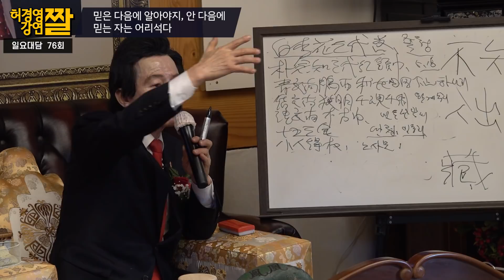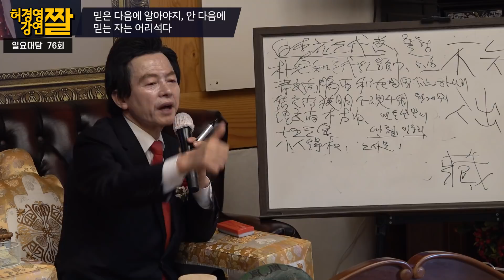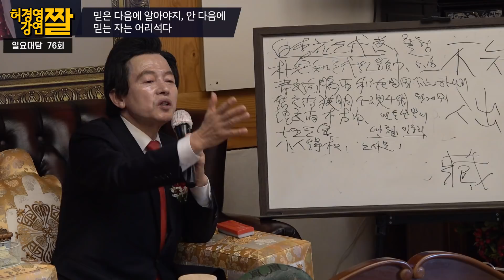(ALL SUB) 진정한 믿음이란? + 성공하는 자와 화목한 가정의 특징! -허경영-